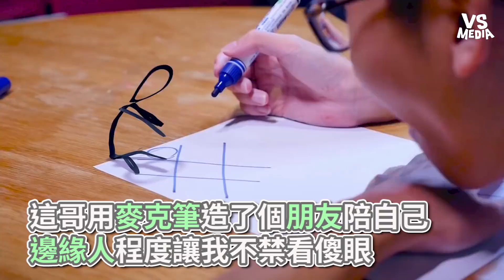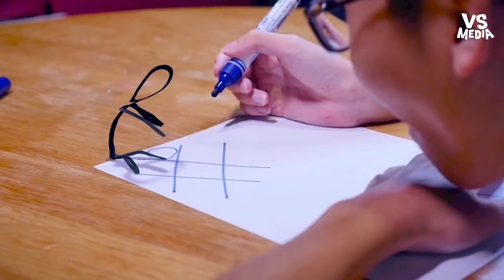這哥用麥克筆造了個朋友陪自己，邊緣人程度讓我不禁看傻眼《VS MEDIA》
那天看他來我們辦公室自己架相機自己拍，原來是要做一個看得見的朋友啊（拍拍